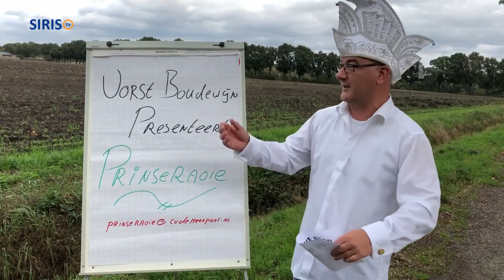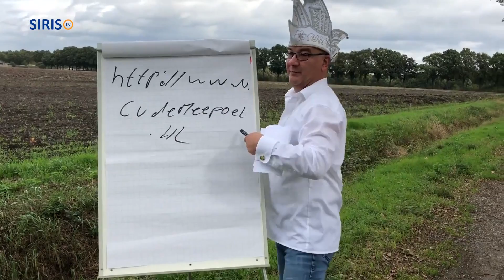Derde tip Prinseroaie carnavalsvereniging De Meerpoel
Op zaterdag 16 november wordt in zalencentrum Centraal in Someren de 56e (jubileum) Prins van carnavalsvereniging De Meerpoel onthuld. Vorst Boudewijn geeft de derde tip voor het Prinsenraden.